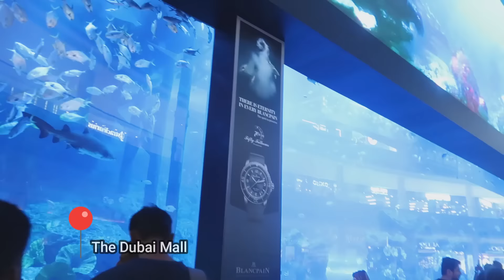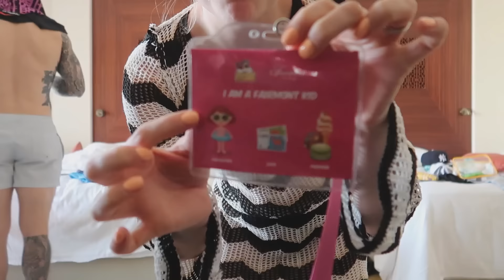OUR DUBAI FAMILY HOLIDAY - Fairmont the palm Dubai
If you have any questions regarding anything in the vlog please let me know!

SHOP MY SKINCARE:
Facial Roller:

Charlotte tilbury face cream:

Charlotte tilbury serum:

Love and light xoxo